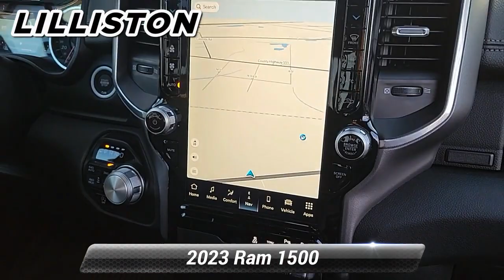New 2023 Ram 1500 Laramie, Millville, NJ 673199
1501 N Second St Rt 47